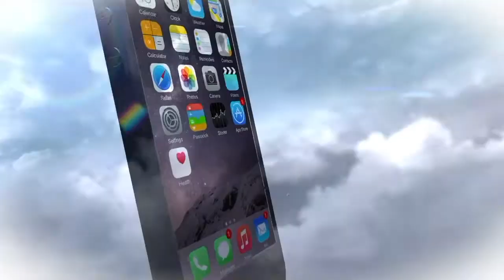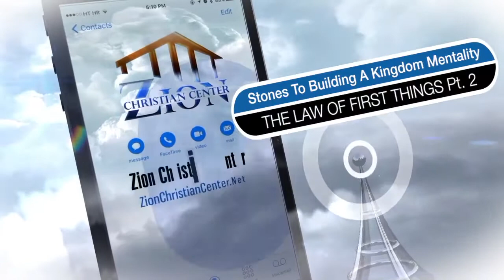Pastor Danny Johnson January 28th 2018